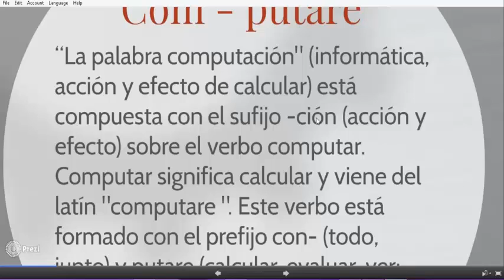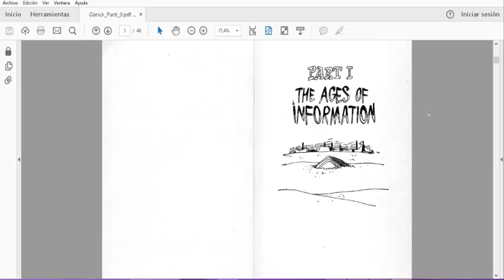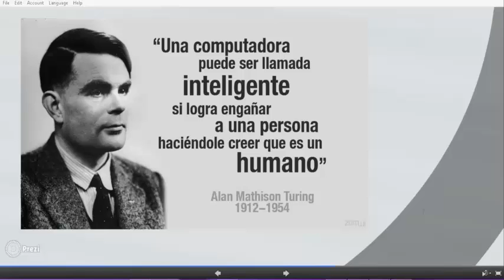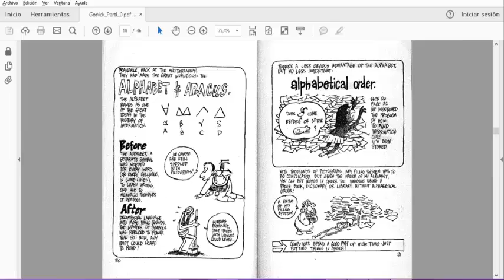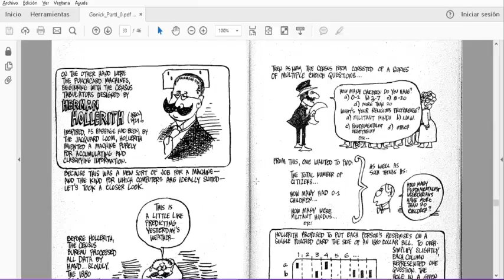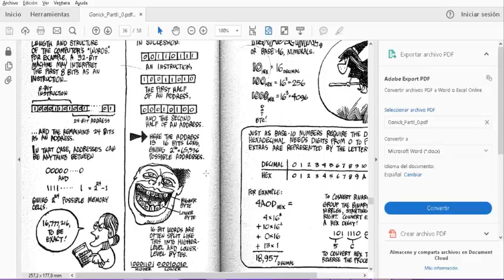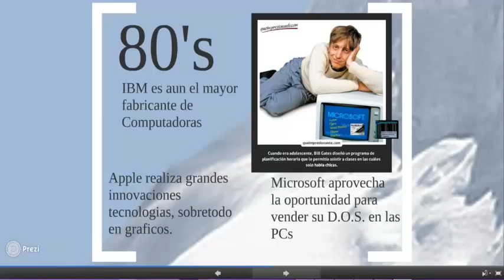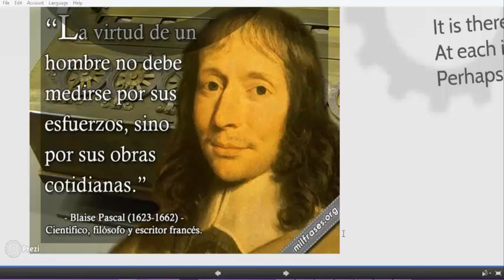Videoconferencia Unidad I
Doctorado en Ciencias de la Computación
Módulo III: Teoría de la Computación
Unidad I: Historia e Introducción a la Teoría de la Computación
Tutor: Dr. Vitter Medrano Perez Ph.D.